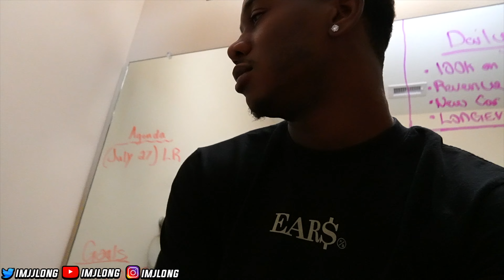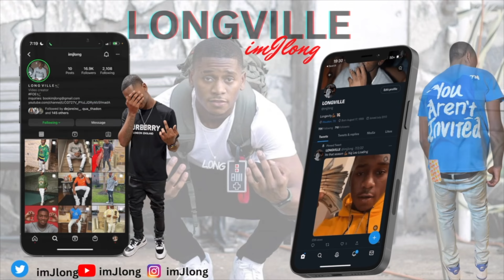TALKING TO @KiaraOshae WITHOUT USING WORDS TO GET HER REACTION😂😂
ENTERTAINMENT PURPOSE ONLY ‼️ THIS CONTENT IS FAMILY FRIENDLY AND JUST FOR LAUGHTER HOPE YOU GUYS ENJOY

This video is a video just for entertainment. I hired one of my friends to come in as a paid actor just to make the video even more entertaining. Nobody was harmed in anyway we actually all had fun. I hope you all enjoy this, I love you all!